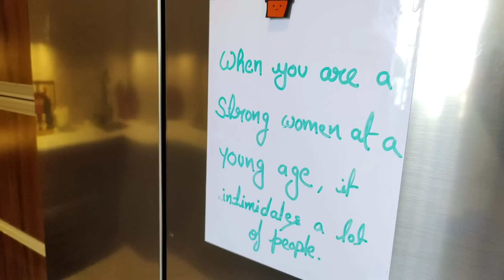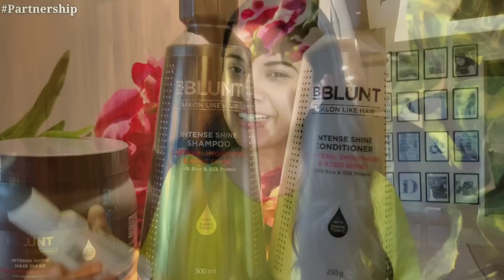Husband ne kaam ki chiz gift di | Maine Jo socha tha wahi hua | VLOG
This video is in Collaboration with Bblunt

Diaper Bag👇

Frequently asked Products👇

Bird lemon squeezer 👇

Borosil Chopper

My Balcony Swing

Steel chopping board

Magnetic board

Round wooden Tray:

Candle holder set of 3 :

Curtain Tie up:

Balcony Hanging light :

My Entrance hanging light:

Cutlery holder :

Spoon and Fork Holder :

Rose Gold and Marble finish Measuring spoon set :

Prestige Tava

Cloth dryer

Treo Set of 4 Spice Glass Storage Jar for Masalas:

Grey chopping foldable board:

Nova Griller:

Idli maker:

~~| Home Decor |~~~

Foyer decor piece:

Dining room mirror:

Copper jug

3Ltr SS Cooker

Vaccum cleaner

Engineer Mug

Non-Stick Tava

Wooden tray

Tissue holder